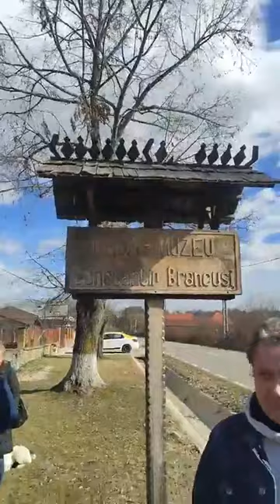19 Februarie 2023 - La Hobița, jud Gorj, sărbătorind nașterea lui Constantin Brâncuși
19 Februarie 2023 - La Hobița, jud Gorj, sărbătorind nașterea lui Constantin Brâncuși